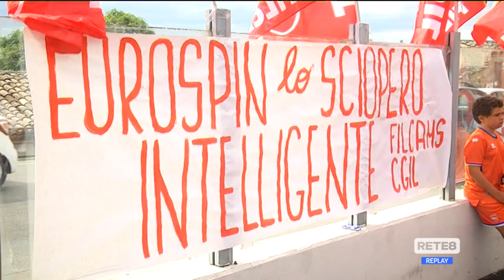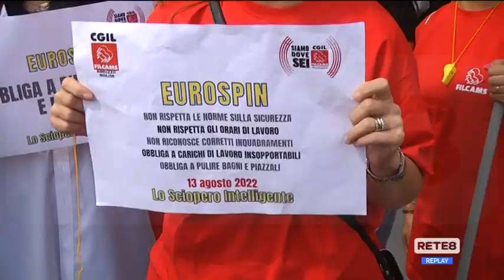Lavoro - Sciopero all’Eurospin